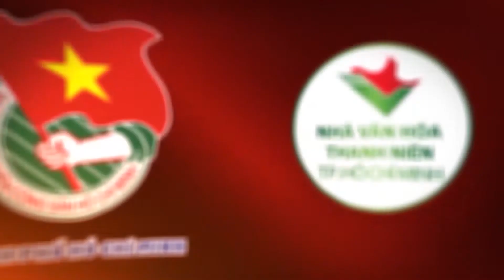TÌNH TA BIỂN BẠC | TÌNH CÂY VÀ ĐẤT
Bài hát Tình ta biển bạc đầu xanh
Sáng tác: Hoàng Song Hương
Biểu diễn: ca sĩ Đăng Nguyên - Hảo My

Ca khúc được trích từ Chương trình phát sóng trực tuyến "Hát về thời hoa đỏ 2020" do Thành Đoàn TP. Hồ Chí Minh, Nhà Văn Hoá Thanh Niên TP. Hồ Chí Minh phối hợp thực hiện.

Một chương trình âm nhạc vô cùng ý nghĩa với những ca khúc đi cùng năm tháng. Hào hùng, sống động với những giai điệu TÌNH YÊU cháy bỏng, với những ca từ ngọt ngào, sâu lắng về MỘT THỜI HOA ĐỎ đầy tự hào.

Bản quyền thuộc về Thành Đoàn Thành phố Hồ Chí Minh và Nhà Văn hóa Thanh niên Thành phố Hồ Chí Minh